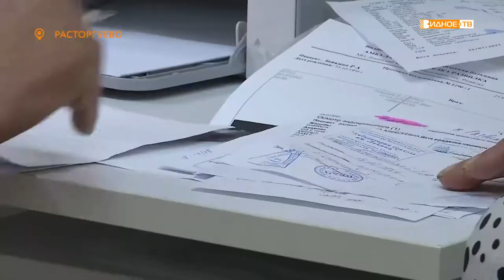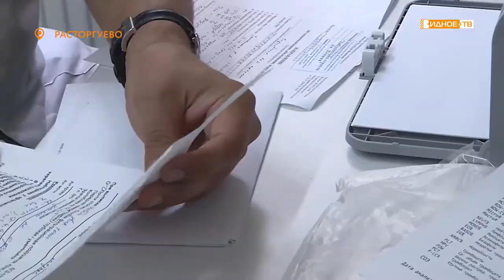СМОТРИ В ОБА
С 2004 года 8 августа во всем мире отмечается День офтальмологии.

Праздник был учрежден в честь выдающегося российского микрохирурга Святослава Фёдорова и отмечается в день его рождения.

Чем живет офтальмология сейчас и какие современные методики лечения применяются в Видновской районной клинической больнице?